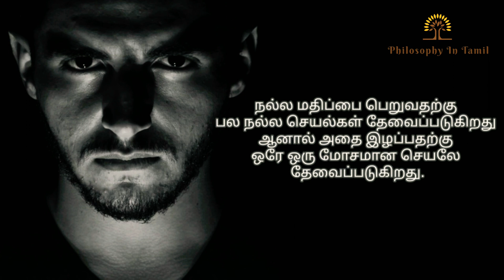சிந்திக்க சில துளிகள் 80 | philosophy in tamil | Motivation in tamil | motivational quotes in tamil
இன்றைக்கு சிந்திக்க சில துளிகள் என்னென்னவென்று பார்ப்போம் வாங்க !

This channel are gives motivation to who
try to achieve the goals, this motivation quotes are gives hope to succeed in life. Motivated to sports players, business man's, students & business ENTREPRENEUR, this Quotes improve self development to all.

Notes :

This video gives motivation, and this content & voice is my own.

This channel Does not promote or encourage any illegal activities, all good contents provided by this channel.